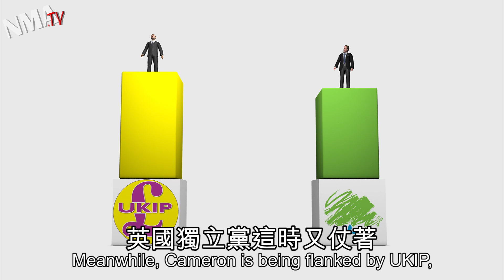Cameron EU Big Speech: Can PM keep everyone happy?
David Cameron is set to give his Big Speech on relations with the EU on Friday. The speech will take place in the Netherlands, where Cameron will attempt to redefine the UK's relationship with the EU.

Dissatisfaction with the EU is high. The UK has ceded control over issues such as immigration, crime, policing, and labor law. Many question the wisdom of EU membership.

Cameron must walk a fine line. Eurosceptics in the Conservative Party want an in-or-out referendum on EU membership. Others in the party want a "fresh start" and hope to renegotiate the relationship before seeking a referendum.

Meanwhile, Cameron's junior coalition partner Nick Clegg has criticised Cameron on the issue, saying the UK risks losing jobs. At the same time, Cameron is being flanked by UKIP, which is drawing support away from the Tories.

Can Cameron keep it together? Or will the EU issue cost him his career?